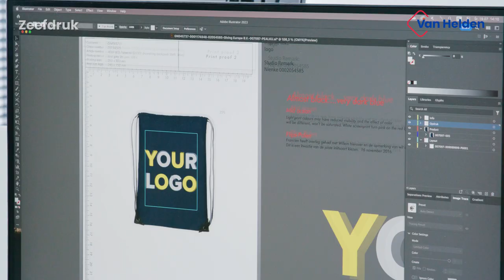Zeefdruk - Van Helden Relatiegeschenken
Het begon ooit met de pen. Een product waar we nog altijd trots op zijn, want het is nog steeds ons meest verkochte product. Maar het is niet bij pennen gebleven, ons aanbod is in 50 jaar uitgegroeid tot een inspirerende en grootse collectie.

Iets waar we trots op zijn: we hebben álles in eigen huis. Naast onze inspiratieruimtes (in Tiel, Rotterdam en Turnhout) hebben we een state-of-the-art drukkerij en een modern magazijn.